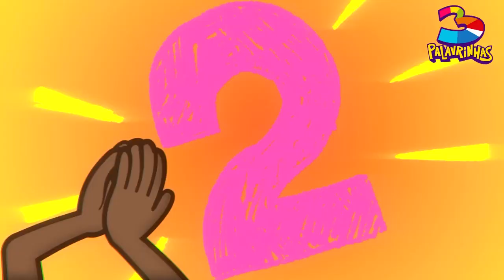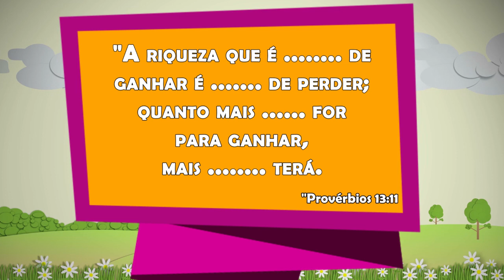iKIDS ONLINE //VALE A PENA - EPISÓDIO 01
NA série, VALE A PENA , vamos entender melhor os ensinamentos  sobre os nossos valores pessoais e ver que VALE A PENA ser fiel a Deus e servir aos seus propósitos. Sempre VALE A PENA estar na presença Dele para que sua vontade se realize em nós.